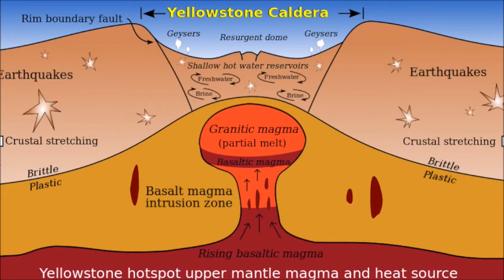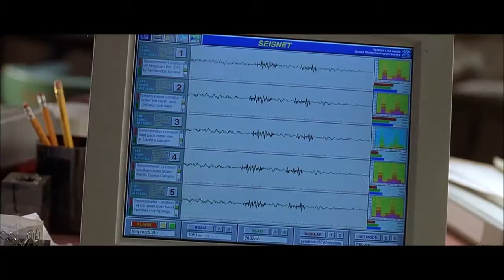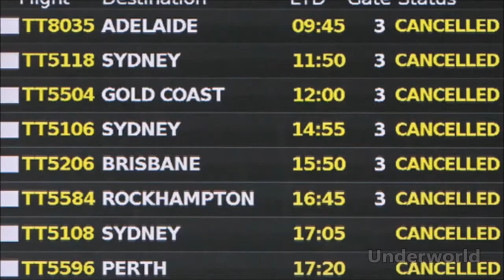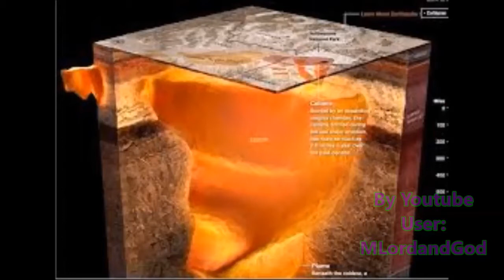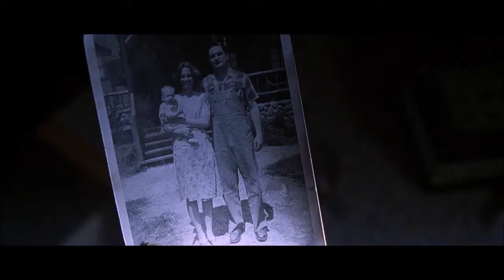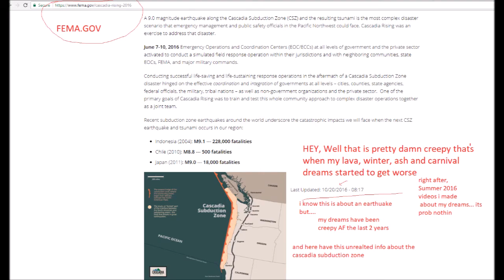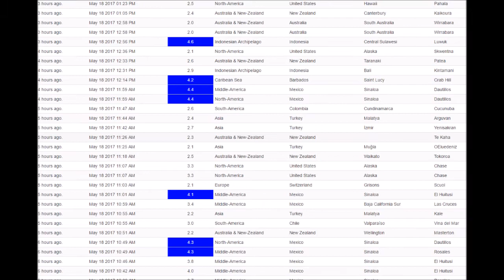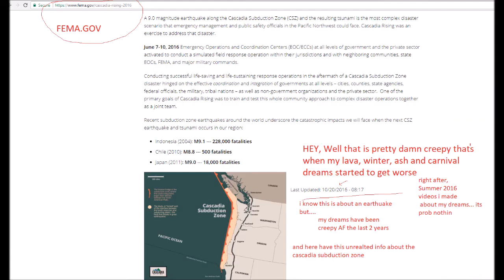Dreams of Fire and Ice / NARLEE Episode / 7/19/17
Episode: Stalking Yellow Stone.
Merges:  Silent Hill (2006) Dante's Peak (1997)
Volcano (1997)
A Clip from HBO GAMES THRONES SEASON 1